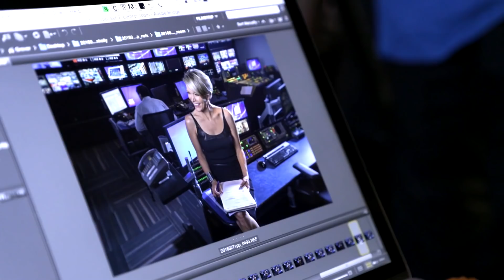Megyn Kelly's SUCCESS Cover Shoot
SUCCESS partnered with Megyn Kelly for the November cover of SUCCESS magazine, on newsstands October 11. Go behind the scenes of the photo shoot and see her in action, explaining why she made the decision to leave a successful law career to pursue a career in journalism.